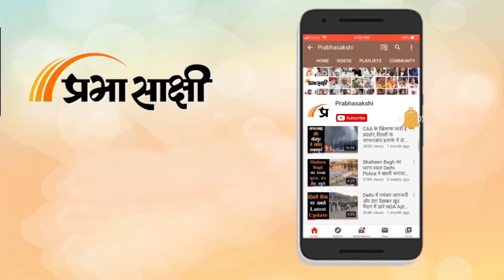Horoscope | जानें क्या है आज का राशिफल, क्या कहते हैं आपके सितारे | Rashiphal 27 MAR 2024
0:00Intro
0:14 मेष
0:26 वृष
0:38 मिथुन
0:51 कर्क
1:03 सिंह
1:16 कन्या
1:28 तुला
1:41 वृश्चिक
1:53 धनु
2:06 मकर
2:18 कुंभ
2:30 मीन
2:43 closing